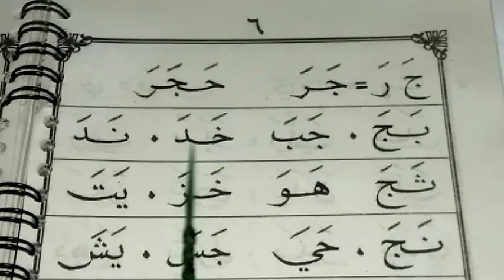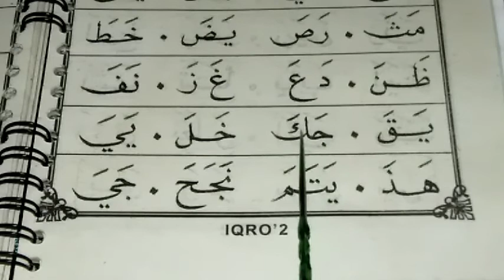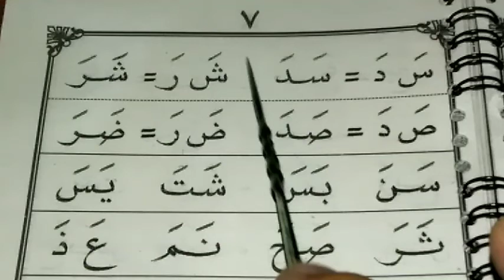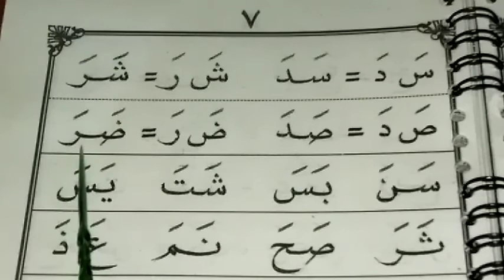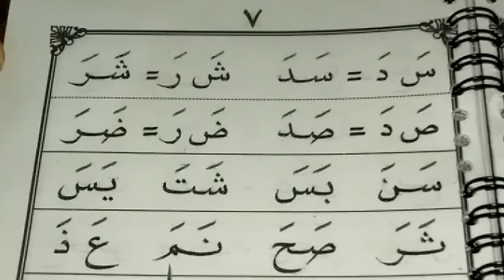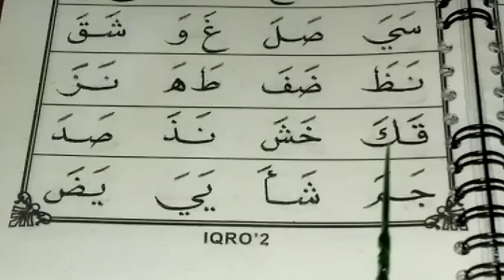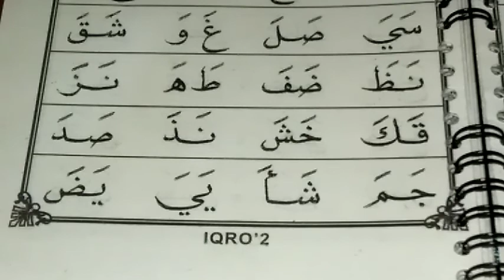Jilid 2 hal 6 - 8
Belajar ngaji iqro pemula pelan santai